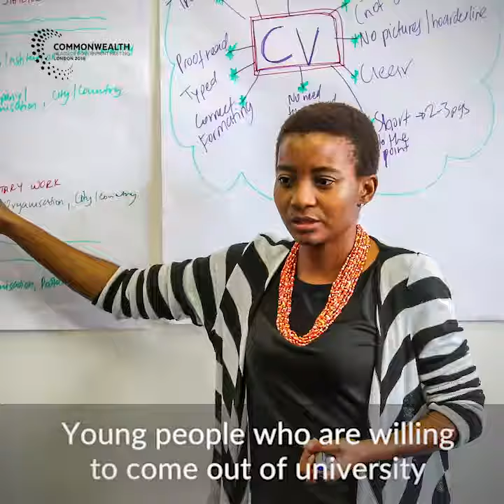Lillian Moremi: Youth education activist and coach from Botswana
Lillian Moremi is passionate about education and youth development. She is the founder of Motswana Student, where she works together with dedicated volunteers and mentors to empower young students in Botswana to reach their full potential.